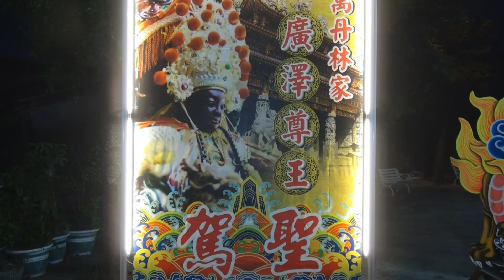屏東萬丹~林家廣澤尊王歲~三載圓香進香回駕遶境~06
103年09月13日(六)屏東縣萬丹鄉林家廣澤尊王歲次甲午年往台南永華宮進香慶成三載圓香回駕平安遶境~06